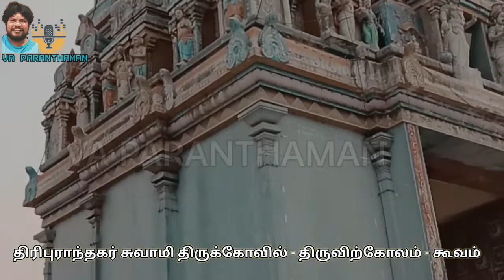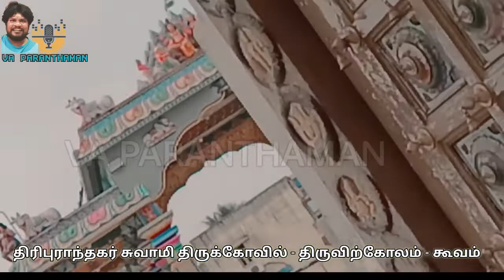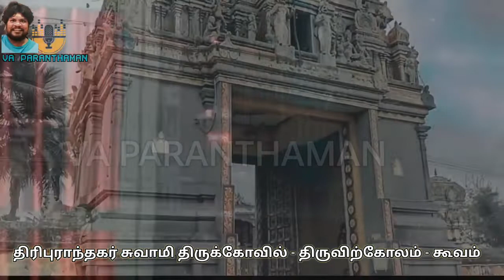திரிபுராந்தகர் சுவாமி திருக்கோவில் -திருவிற்கோலம் - கூவம்